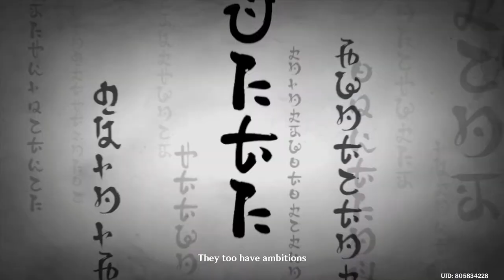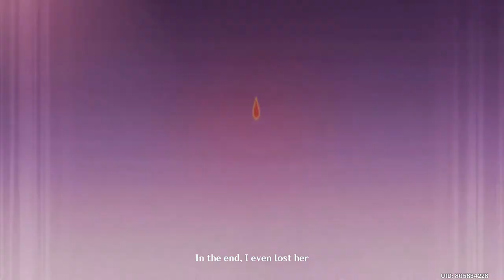Genshin Impact | Story 2.1 | Ei - Inazuma Chapter II Act III | JP Dub Eng Sub